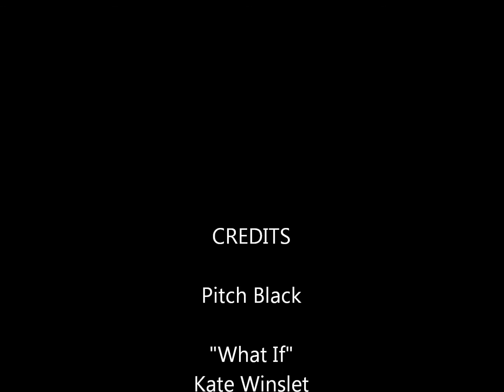What If- Riddick/Johns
Finally finished the full length version and I'm rather happy with how it turned out.  This was a character study of sorts on the relationship between Riddick and Johns.  If you're familiar with the Butcher Bay game and other facts about them outside of the Pitch Black lore then you'll probably get a bit more out of it.

Materials Used:
Pitch Black
"What If" by Kate Winslet